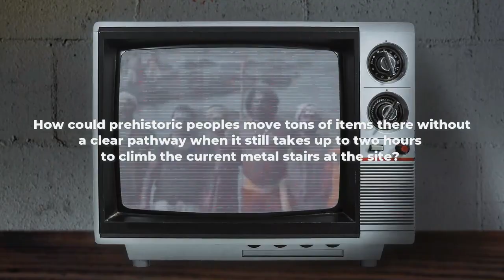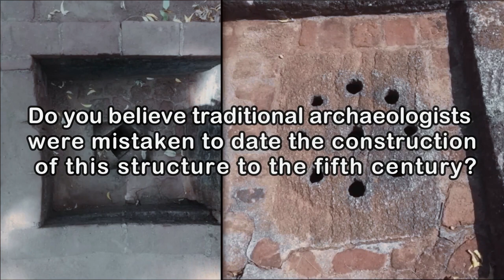Scientists Discovered An ANCIENT Structure That Was IMPOSSIBLE For Man To Make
All around India, there are tales of the ancient Hindu deities' phenomenal capabilities. Sri Lanka, a magnificent island nation, is located just south of the Indian subcontinent. A number of UNESCO world heritage monuments can be found here, along with stunning landscapes, a diversified culture, and other attractions.

Start earning $5k-$10k/month with your own channel without showing your face?

1. The videos have no negative impact on the original works.
3. The videos are transformative in nature.
4. We use only the audio component and tiny pieces of video footage, only if it's necessary.